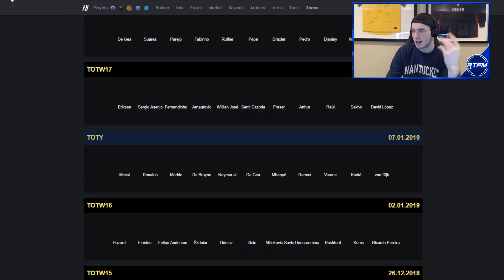THURSDAY FLIPPING UPDATE! WHY IT HASN’T BEEN AS GOOD! FIFA 19 Ultimate Team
hey